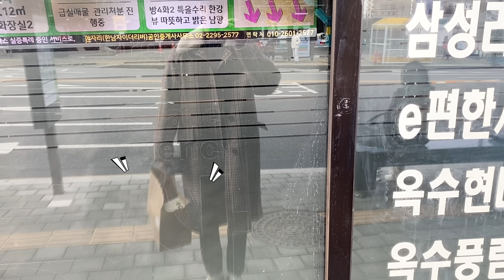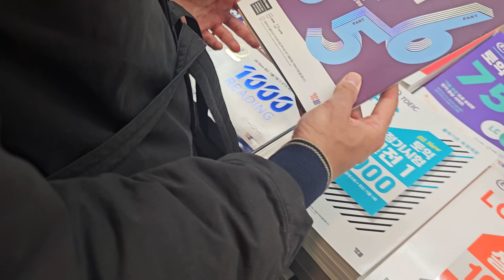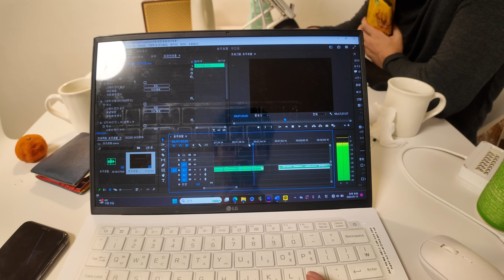인생 첫 동거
또떠남 독립하다?! 사촌동생 또동이와 함께 한 한남동 한달살이. 띠동갑 사촌동생 또동이와 또떠남은 과연 잘 살 수 있을지?! 영상에서 확인하세요 :)

◆BGM♪
Little Leap - Jon E. Amber
Cheer Up - PW
No Need to Fear - Will Harrison
Tiny Butterflies - Ofelia Moore
Blooming Meadows - Arden Forest
SoulSonic - Roots and Recognition
You and Me on Cloud High - Andreas Dahlback
How to Breathe - CLNGR